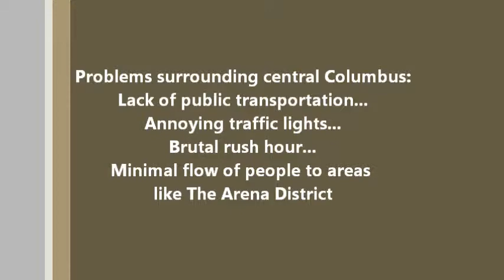Streetcar Installation movie project.wmv